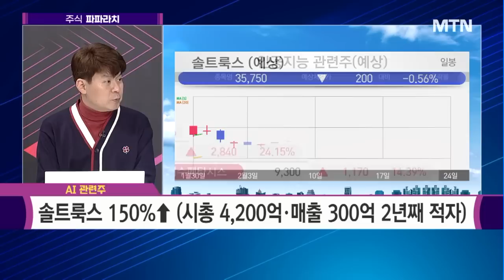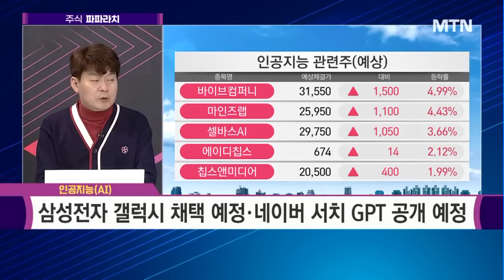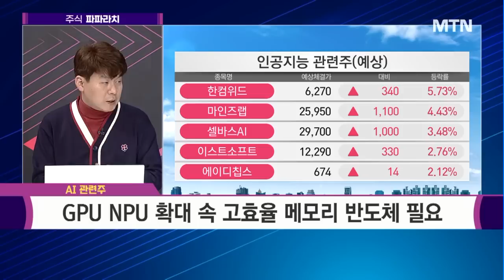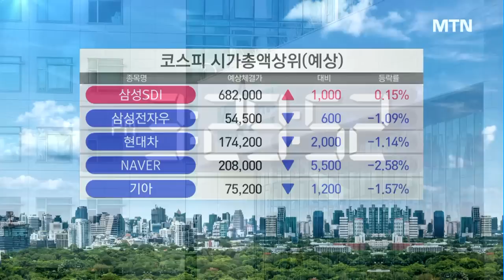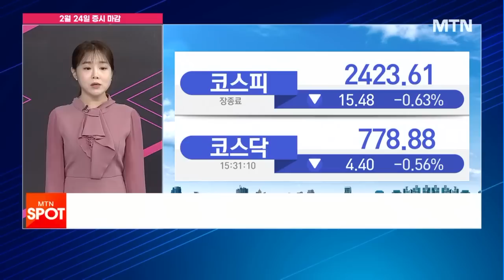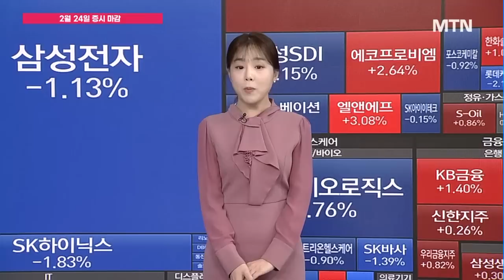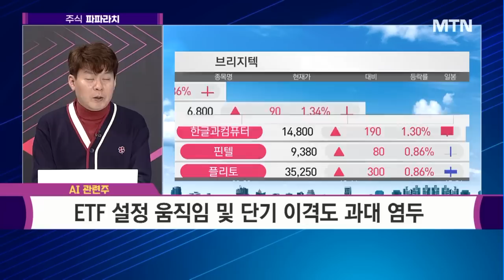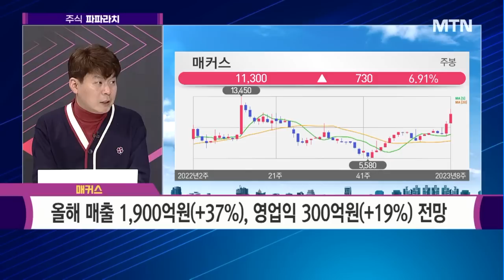[김민수의 주식파파라치] AI, 자율주행, 로봇! 좋은 건 다 모였다성장성 '上', 수급 '上' '매커스' / 머니투데이방송 (증시, 증권)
02/24 성공! 마감전략

▶▶ 민수's 취재 파일 'AI 관련주 '

#1 올해 폭발적인 수익률!
- 솔트룩스 150%↑ (시총 4,200억·매출 300억 2년째 적자)
- 셀바스AI 380%↑ (시총 7,300억·매출 500억 영업익 50억)
- 오픈엣지테크놀로지 250%↑ (시총 5,500억·매출 100억 3년째 적자)
- 올해 코스닥 IT SW & 서비스 25% 상승
- 코스닥 IT SW & 서비스, 작년 1월 고점대비 42%↓

#2 성장성에 베팅! 관심 '활활'
- MS, 챗GPT 탑재 확대
- 삼성전자 갤럭시 채택 예정·네이버 서치 GPT 공개 예정
- 엔비디아 실적 발표 속 AI 산업 확대 전망
- 정부 챗GPT 공공분야 활용 논의 및 개발 지원 정책

#3 투자 시 이것만 체크하자!
- GPU NPU 확대 속 고효율 메모리 반도체 필요
- AI 적용 위한 반도체 로직 설계 확대
- 클라우드 컴퓨터 등 IDC 확대 필요
- 통신 및 보안사업 보완 필수적

파파라치 포착주 ▶▶▶ 매커스
- 비메모리 반도체 유통 전문
- AI, 자율주행, 로봇 등 수요 증가 전망
- 올해 매출 1,900억원(+37%), 영업익 300억원(+19%) 전망
- 목표가 15,000 / 손절가 9,500원